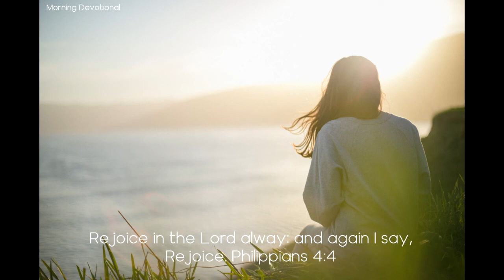The Fruits of Sanctification - Today's Morning Devotional 09-04-21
Daily Devotion

Sanctification: The Fruits of Sanctification

Rejoice in the Lord alway: and again I say, Rejoice. Philippians 4:4

Through Jesus the fallen sons of Adam become “sons of God.” “Both He that sanctifieth and they who are sanctified are all of one: for which cause He is not ashamed to call them brethren.” The Christian's life should be one of faith, of victory, and joy in God. “Whatsoever is born of God overcometh the world: and this is the victory that overcometh the world, even our faith.” Truly spake God's servant Nehemiah, “The joy of the Lord is your strength.” And Paul says: “Rejoice in the Lord alway: and again I say, Rejoice.” “Rejoice evermore. Pray without ceasing. In everything give thanks: for this is the will of God in Christ Jesus concerning you.”

Such are the fruits of Bible conversion and sanctification.

His [the truly righteous man's] nature is so thoroughly imbued with love for God and his fellow men that he works the works of Christ with a willing heart.

All who come within the sphere of his influence perceive the beauty and fragrance of his Christian life, while he himself is unconscious of it, for it is in harmony with his habits and inclinations. He prays for divine light, and loves to walk in that light. It is his meat and drink to do the will of his heavenly Father. His life is hid with Christ in God; yet he does not boast of this, nor seem conscious of it. God smiles upon the humble and lowly ones who follow closely in the footsteps of the Master. Angels are attracted to them and love to linger about their path. They may be passed by as unworthy of notice by those who claim exalted attainments and who delight in making prominent their good works: but heavenly angels bend lovingly over them and are as a wall of fire round about them. To man is granted the privilege of becoming an heir of God and a joint heir with Christ.